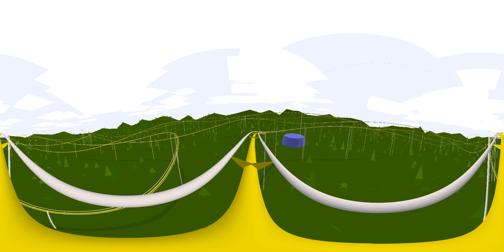Servo recording 360 video from WebXR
Servo's gstreamer plugin rendering the three.js VR Rollercoaster in 360 video.